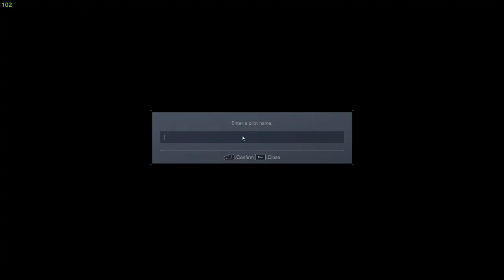ARMORED CORE™ VI FIRES OF RUBICON™ Gameplay on ASUS TUF F17: RTX 3050Ti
My first attempt to run and play ARMORED CORE™ VI FIRES OF RUBICON™ on ASUS TUF F17. Please let me know in comments if you want to see more gameplay in different settings. Thank you and enjoy!

Gaming Laptop Specs:
Processor: 11th Gen Intel Core i5-11400H
Memory: 16GB (8GB SO-DIMM *2) DDR4 3200MHz
GPU:  Dedicated NVIDIA GeForce RTX 3050 Ti GDDR6 4GB VRAM, Up to 1585MHz at 60W + 15W with Dynamic Boost
Storage: 512GB M.2 NVMe (OS) || 1000GB Kingston M.2 NVMe (Games)
Laptop Display: IPS 17.3-inch (1920 x 1080) 16:9, 250nits, 144Hz Refresh Rate
OS: Windows 11 Home
Monitor Display: Acer Nitro VG271U 27 inch (68.58 cm) IPS WQHD (2560x1440) I 144Hz Refresh Rate I 1 MS VSB Response I HDR 400 I 100% sRGB
Mouse: Razer Bluetooth Orochi V2
Speaker: Sony SRS-XB43
Earbuds: Boat Immortal 121
Keyboard: Cosmic Byte CB-GK-33 Astra
Laptop Cooler: EvoFox Typhoon Five Fan Cooling Pad for Laptop | Designed for 14 to 17-inch Laptops